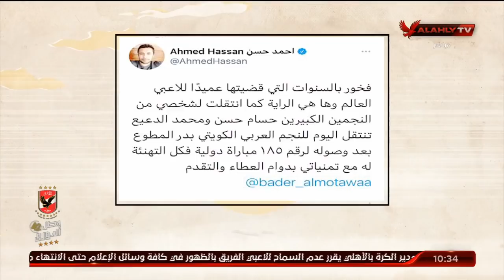المنيسي: بالرأي السوري والجزائري والتونسي والعراقي هناك اجماع على سلامة موقف الأهلي القانوني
المنيسي: بالرأي السوري والجزائري والتونسي والعراقي هناك اجماع على سلامة موقف الأهلي القانوني في مباراة نصف النهائي | ملك وكتابة